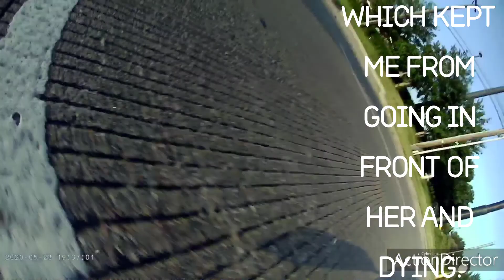2020 Ninja 400 crash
I just got the motorcycle brand new and only put 140 miles on it when this crash happened